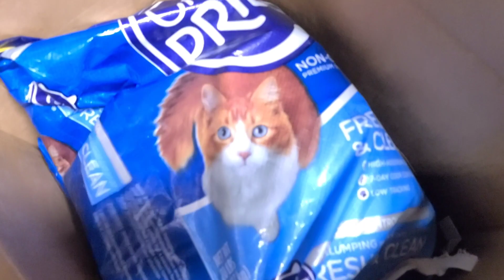COCO & NALA 2ND BIRTHDAY ✅️PINOY IN AMERICA